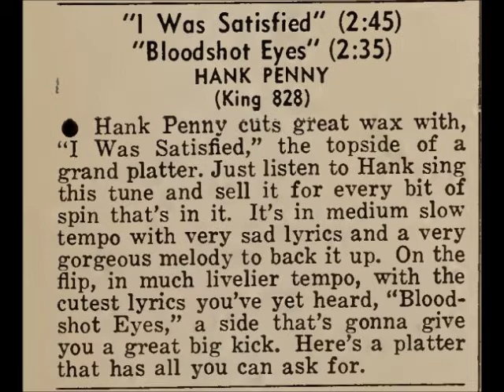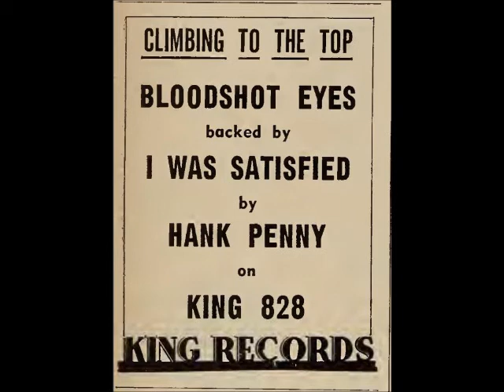Bloodshot Eyes ~ Hank Penny (1949)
This was HankPenny's first version of this song; he would later do it again for Decca. It was released on KingRecords 828, the "A" side to "I Was Satisfied." Hank co-wrote this one with RuthHall, and it a cute number!

I'd also like to ask that you consider a small donation if you can A donation will help towards getting new music for my channel and paying for the cost of Internet. I'm currently unemployed and working on getting my disability, so any help would be great! I appreciate those who have contributed and look forward to bringing more music your way. I appreciate the "powers that be" for allowing their music to be heard, and if there is ever a problem, I'm happy to remove it. I'm just a music lover who enjoys sharing little heard gems with others.